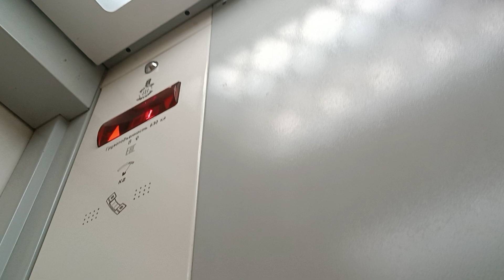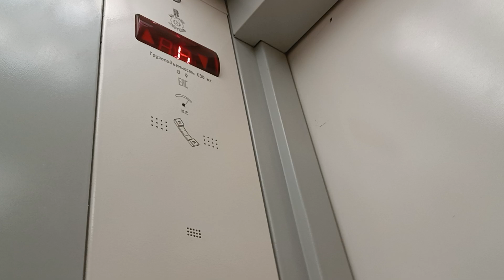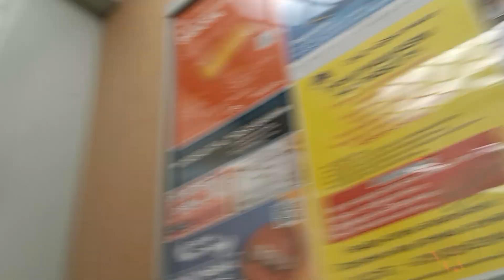лифт МЛМ 2017-2018(г.в)